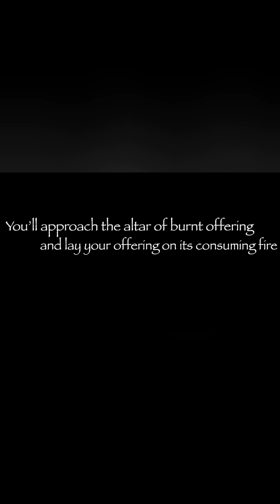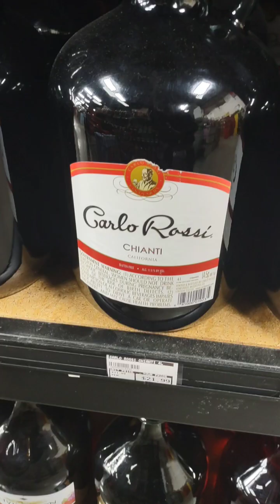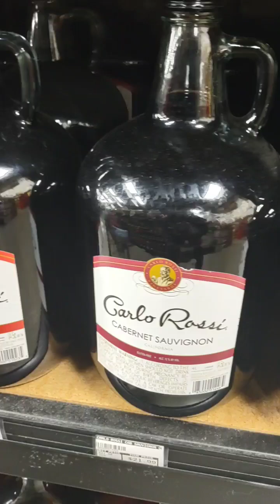FOT 2024 shalom.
I'm#fot2024 #2024 everyone brother facts #2024